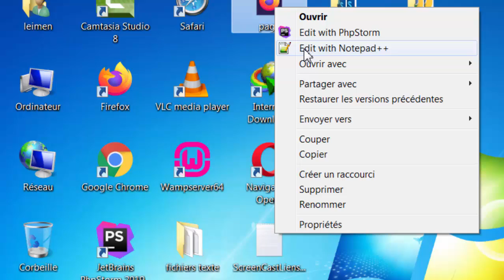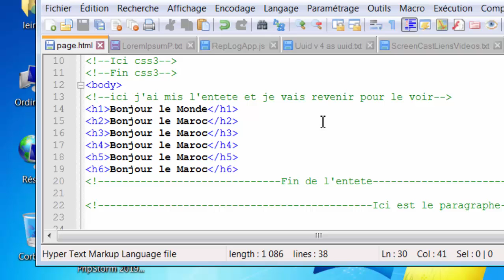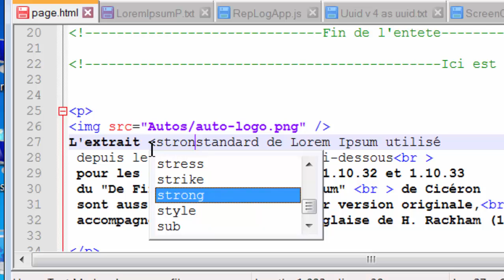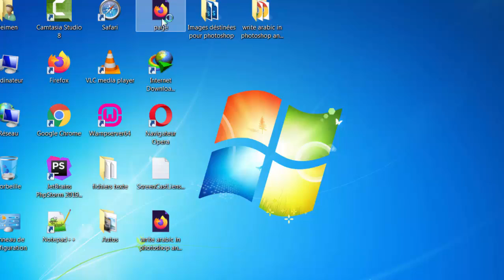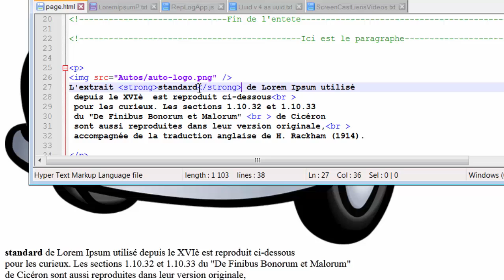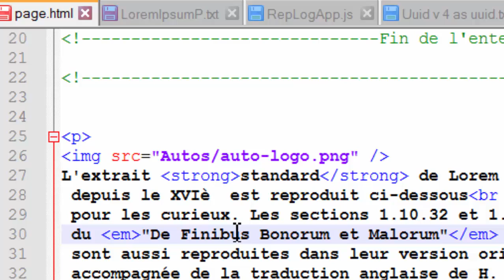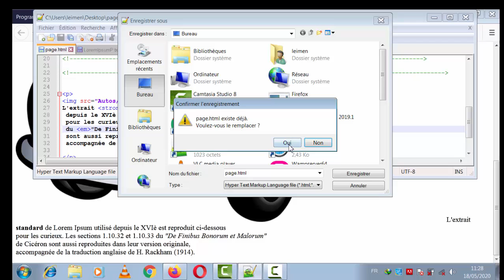Formation Html5Css3 7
Cette chaine s'adresse à des futures developpeurs afin de leurs apprendre les bonnes pratiques du Html5 et Css3